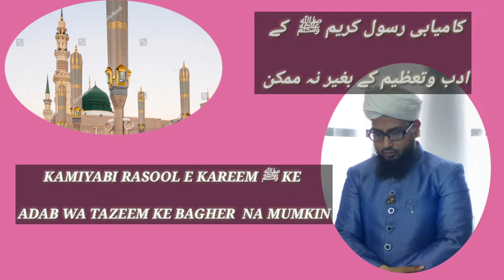کامیابی رسول کریم ﷺ کے ادب وتعظیم کے بغیر نہ ممکن KAMIYABI RASOOL E KAREEM KE ADAB WA TAZEEM KE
BY HAFE MOHAMMED ZAHEER QUADRI ABULULAI (KAMIL UL HADEES JAMIA NIZAMIA AND FOUNDER OF TEHREEK E ISLAH E AQAID WA AAMAAL)